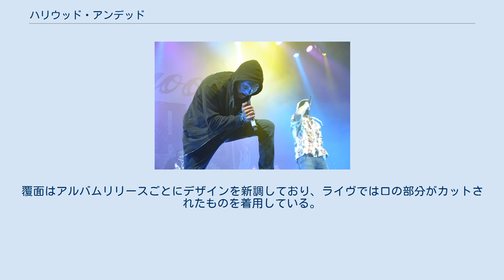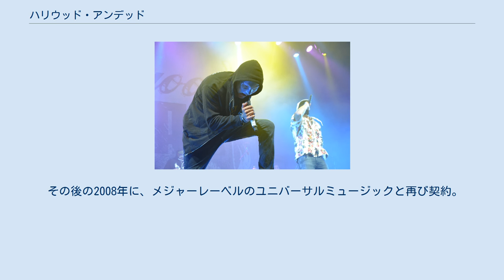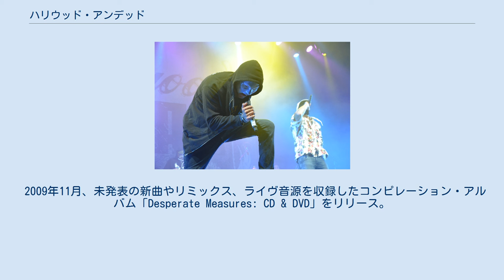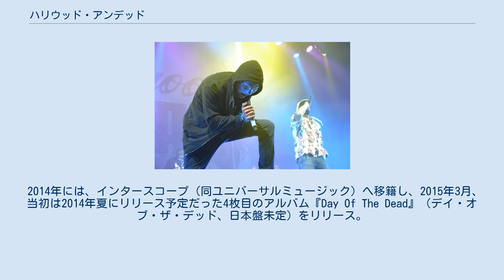ハリウッド・アンデッド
ハリウッド・アンデッド (Hollywood Undead) とは、アメリカ合衆国で結成された5人組ラップコアバンド。
 また、メンバー全員が、覆面を着用したままパフォーマンスを行うことが特徴である。
覆面はアルバムリリースごとにデザインを新調しており、ライヴでは口の部分がカットされたものを着用している。
 元メンバー 2005年にハリウッドにて結成。
デビュー前にMySpaceにおいてデュースとJ-ドッグのコラボレーションした曲を投稿したところ、他のメンバーが合流し7人編制となる。
後にシェイディが脱退し現在の6人編制となる。
その後も瞬く間に話題となり、最初の9週間で100万回の試聴を記録するなど、特にMySpace内での反響が大きかった。
同年、MySpace Recordsと契約したが、しばらくして解約。
 その後の2008年に、メジャーレーベルのユニバーサルミュージックと再び契約。
そして、プロデューサーにLinkin Parkなどのドン・ギルモア、Nine Inch Nailsなどのダニー・ローナーを迎えて、2008年9月、デビュー・アルバム『スワン・ソングス』(Swan Songs)をリリース。
すると見事、一週間に22000枚を売り上げ、ビルボードアルバムチャートにて最高22位を記録。
アルバムからの2ndシングル「"Undead"」も大ヒットを記録した。
その後もロングヒットを記録し、2009年7月の時点で52位に留まるなど、約1年近くチャートインし続けた。
その結果、アメリカでは50万枚以上を売り上げ、ゴールドディスクに認定されている。
 2009年8月には、SUMMER SONICでの来日公演も行われた。
この時、あまりの暑さにメンバー全員がマスクを外してしまうというハプニングが起きた。
 2009年11月、未発表の新曲やリミックス、ライヴ音源を収録したコンピレーション・アルバム「Desperate Measures: CD & DVD」をリリース。
現在まで日本盤は発売未定。
 2010年、結成当時からのメンバーだったデュースが脱退。
理由は定かではない。
同年12月には、新たなボーカルとしてダニーが加入して初のシングル「"Hear Me Now"」をリリース。
 2011年4月、セカンドアルバム『アメリカン・トラジディ』(American Tragedy)をリリース。
1週間で現在まで最多の約67000枚を売り上げ、全米アルバムチャートにて、初登場4位を記録した。
 2013年1月に、3枚目となるアルバム『ノーツ・フロム・ジ・アンダーグラウンド』(Notes From The Underground)をリリース。
全米アルバムチャートでは、前作を超える初登場2位を記録。
 2014年には、インタースコープ（同ユニバーサルミュージック）へ移籍し、2015年3月、当初は2014年夏にリリース予定だった4枚目のアルバム『Day Of The Dead』（デイ・オブ・ザ・デッド、日本盤未定）をリリース。
 2017年、長くメンバーを支えていたダ・カールズが脱退。
理由はデュース同様不明。